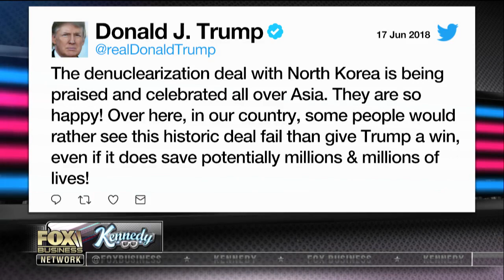Will the US continue to have military exercises with South Korea?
KFI radio host Bryan Suits discusses how President Trump suspended military exercises with South Korea.